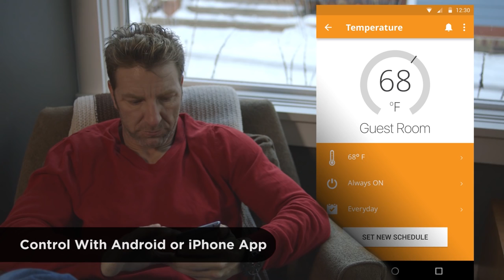Aido: Next Gen Home Robot Technology City HD New Inventions Youtube video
Information Technology,
New Tech,
Computer Technology,
New Technology,
Latest New Technology,
"tech technology favorite" "new technology for future" "technology videos" "technology inventions" "new technology inventions" "tech news channel" "best technology in the world 2016" "future technology inventions" "technology world" "extreme technology" "technologies" "best technology inventions" "tech source" "tech n9ne" "technology documentary""latest technology 2016""CNC Technology""tech news"
"technology""science and technology""tech technology""favorite tech"
"favorite logitech master""logitech mx master""galaxy vs phone""iphone""apple iphone""galaxy s7""top video wireless huawei"
"back to school""best tech""back to school tech"
technology 2016,technology documentary,technology news,technology song,technology guru 77,
technology in the classroom,technology for kids,technology of the future,technology music,technology 2017,technology,
technology and stuff,technology and education,
technology advancement,technology animation,
technology and society,technology and communication,technology ads,technology afraid,technology and relationships,technology and science,ayo technology,technology background,
technology business,
technology background music,technology business management,
technology background video,
technology bd,technology backpack,technology big block singsong,
technology benefits,technology breakthroughs 2016,lil b technology,
technology channel,
technology construction,technology careers,
technology cartoon,
technology changes everything,technology computer,technology christmas,
technology changing the world,technology construction building,
technology change,
c-technology, c-technology applied science,
studio c technology,c bullet technology,technology documentary 2016,technology dance,technologic daft punk,
technology dude 117,technology distraction,technology dependence,technology destruction,technology documentary national geographic,technology destroying society,4 d technology,d day technology,d technology uverworld,
technology education,technology engineering,
technology effects,technology effects on society,technology explained,technology era,technology effects on children,technology entrepreneurship,technology experiments,
technology ethics,e technology in the aid of farmers,
g technology studio,g technology hard drive,g technology ssd,
g technology g drive 4tb external hard drive,g technology g drive mini,g technology usb c,g technology ev,g technology vs lacie,g technology g drive usb c,technology hacks,technology hump,technology history,technology high school,technology hump snl,technology has changed the world,technology haul,technology home,technology has ruined us,technology high school newark nj,h+technology,technology in the future,technology is destroying the quality of human interaction,technology inventions,technology is a dead bird,technology in 2020,technology in japan,technology in education a future classroom,technology is making us stupid,technology in the workplace,i love technology napoleon dynamite,i love technology song,i robot technology,technology jobs,technology jim casella,technology jossy,technology justin timberlake official video,technology japan,technology justin timberlake lyrics,technology jessie j,technology jumpscare,technology jeep,jessie j technology,j-series & technology,j&r technology,technology kids,technology king,
technology kills,technology kip,technology khmer,technology kills romance,